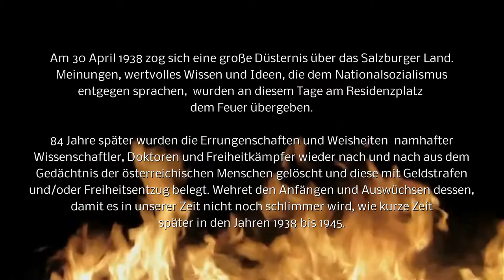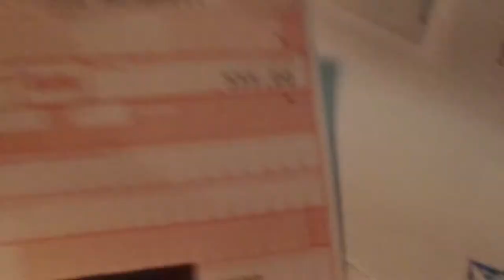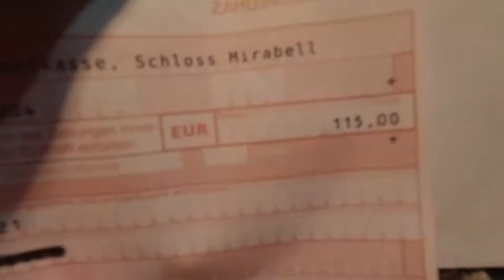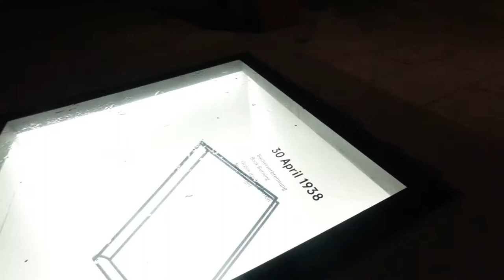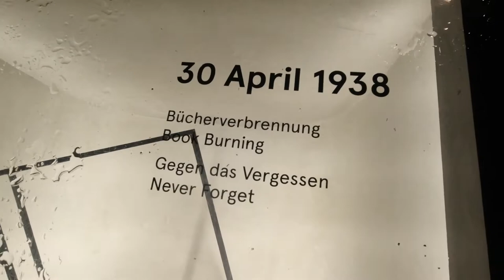Bücherverbrennung am 30 April 1938 in Salzburg im vergleich zum Heutigen Zeitgeist.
Video wo ich erkläre warum ich meine Anzeigen & Strafverfügungen Verbrenne:
Am besten "BRENNEN" die Mahnbriefe meiner Strafanzeigen - TOTALER WIDERSTAND!